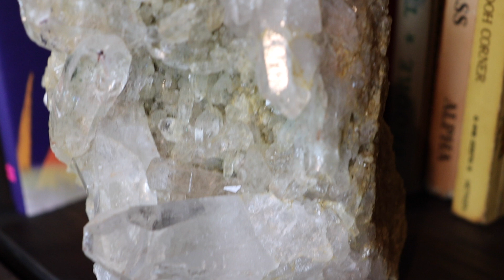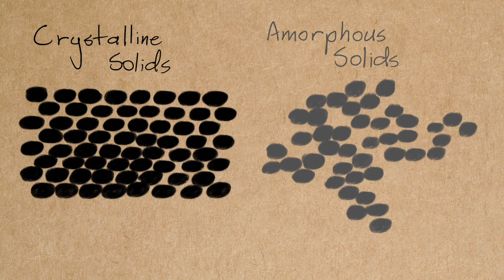Is glass a liquid?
Is glass a liquid? Is it super cooled? Is it just flowing really, really slowly? Glas windows in very old buildings are thicker at the bottom - is that because glass is a liquid?

In this video, we discuss it.